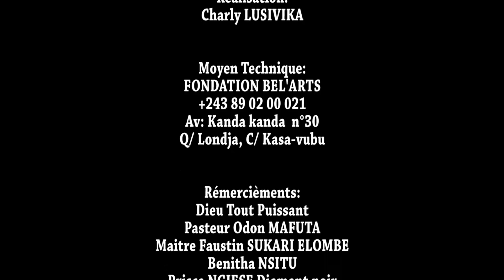SOKI BATUNAKA MOWEYI EP: 8 FIN